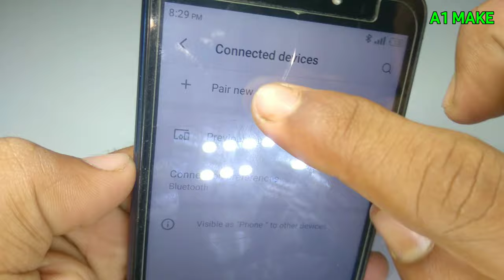How To Make A Hidden Mini Wi-Fi Bluetooth Spy Cctv Camera - For Home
If there is a mistake, please forgive me. This video is just for entertainment, so no one should take it seriously and take it as entertainment